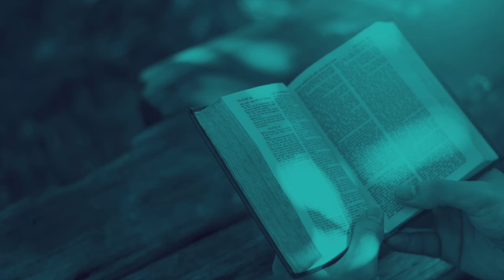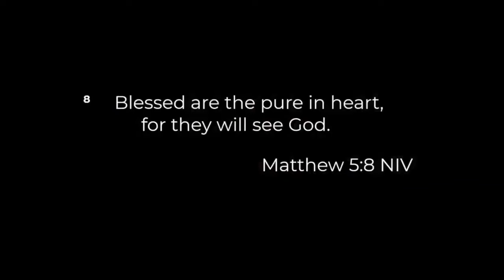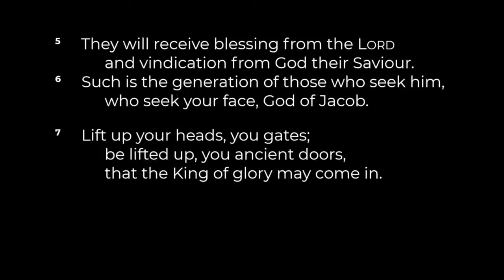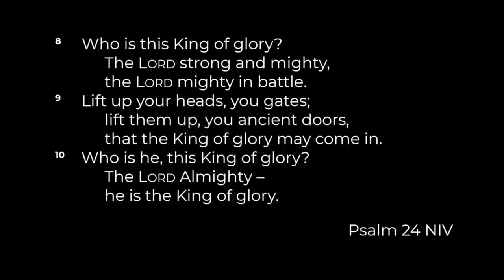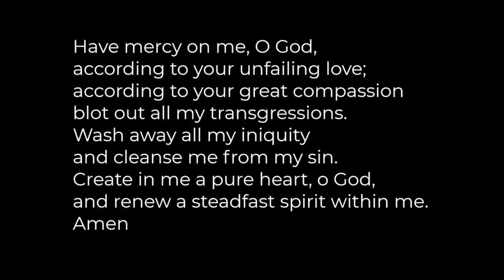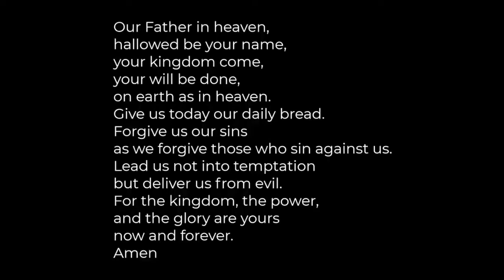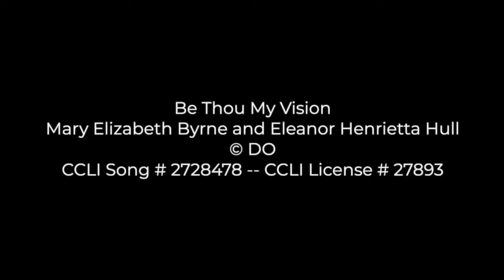St Ebbe's Daily Service 15/04/2024 Matthew 5:8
Pete Wilkinson, Minister, is leading the service.

Mary Elizabeth Byrne and Eleanor Henrietta Hull